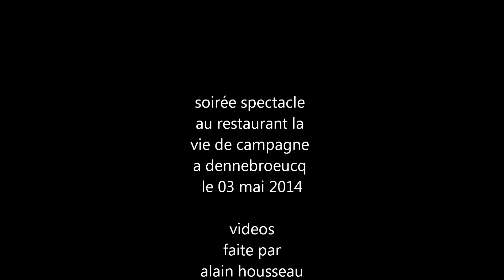johnny franck chante Johnny Hallyday l'amour a mort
soirée spectacle au restaurant la vie de campagne a dennebroeucq le 03 mai 2014